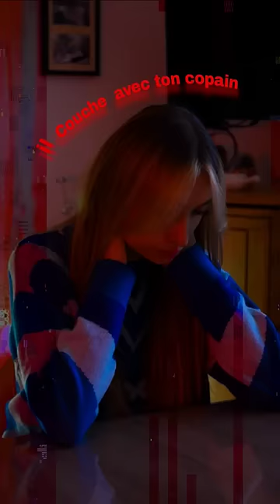pov : Tu reçois ton pouvoir du jour